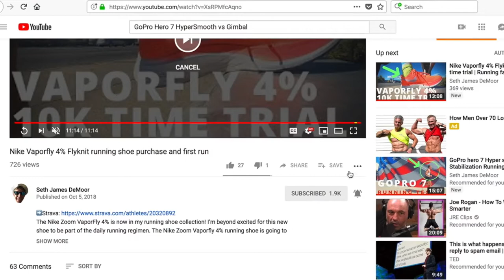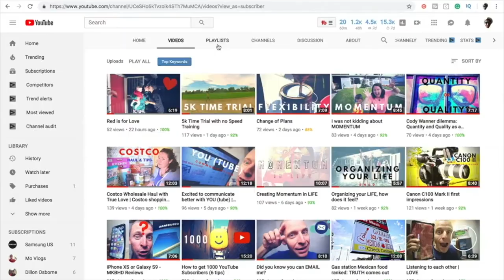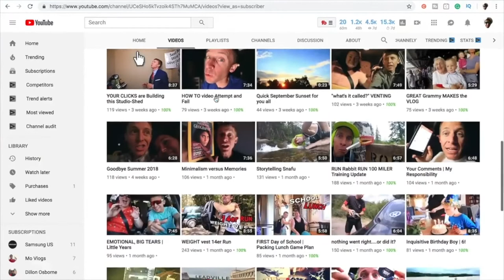The YouTube Value Bell Exchange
The YouTube bell is an interesting proposition for all of YOU(Tube) to consider, especially for this daily vlog channel, IF I am bringing you the fans a little bit of value. That's right, I want to help you have a great life, and great day, every single day. There are only 24 hours in a day, and so we must remain vigilant of our time. Therefore, I know you are busy in the modern world. Every single week and month that we march further and further into the 21st century, the busier we get as a culture and society. In addition to matching this frantic pace of life that we often experience in the modern world, media production has also increased. The opportunity to learn and be entertained through media is at its greatest height in human history. For better or worse, media and social media has completely taken over how we communicate on a global scale. Now, rather than having to sit down at our homes to be entertained in front of a television, now we can simply pull our phones out of our pockets and begin the learning or entertainment process. With such a wide selection of entertainment from television, podcasts, and yes, on YouTube, I want to make sure that I'm communicating with as many people as possible here on YouTube. But, the noise has become quite loud on YouTube, most of the voices can be good in and of themselves, but would you consider hitting the bell below this video, IF I am bringing you some value through this daily vlog. Daily vlogging is very difficult and can be taxing at times. However, I do believe there is value in this daily vlog, SOME. And that is the question for you to consider today on this daily vlog, am I bringing you enough value for you to click on that bell. The YouTube bell has been key for me, and other youtube channels, to make sure that I do not miss any of my favorite youtubers. In the last two and a half years of the daily vlog, I have never actually spoken about the youtube notifications capability that you can create through the bell. So again, if there is a value exchange happening here on YouTube, between this channel and YOU, then I do invite you to click the bell, and get ready for more epicness here on YouTube. If you click the youtube notifications bell, you will be sent an email reminder whenever I upload a new daily vlog. I propose that you will not regret this action : ) I do believe that I will be able to inspire you even more if you have that bell turned on. So thank you for considering this action down below this video. I would truly appreciate any support you can give, and this is one way to really help this daily vlog. The YouTube Value Bell Exchange is a fascinating topic to consider in the modern world youtube communication. Therefore, thank you for communicating with me! Through the question of the day, and the comments down below, I'm truly blown away by the time and thought process that goes into your comments. Thank you for taking the time to share your thoughts, opinions, and ideas with all of the other vlog fans. See you down in the comments YouTube family.

1. Canon 7D Mark I & Canon 5D Mark III
2. Rode Video Pro Mic
3. SYRP Genie (time-lapse) & Magic Carpet Slider
4. DJI SPARK

Cya tomorrow.